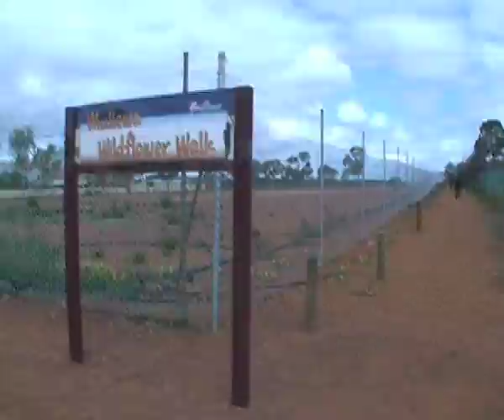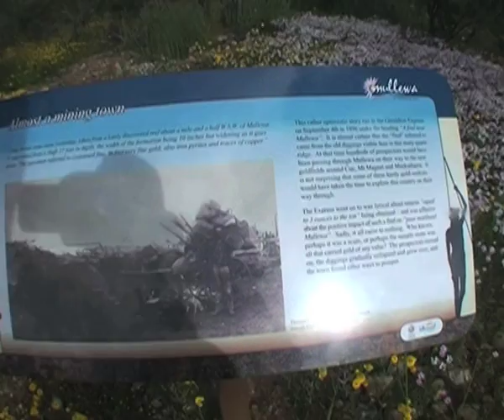Mullewa Wildflower Walk 2 September 2009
On 2nd September 2009, four of us did the 2.8 km. Wildflower Walk at Mullewa (pronounced Mull a war), a town 452 km. north of Perth, Western Australia and having a population of about only 1,200. It is renowned for its carpets of 'everlastings' and the wreath flower during the wildflower season from July to November. 'Everlastings' are so called as once cut they last for a long time.